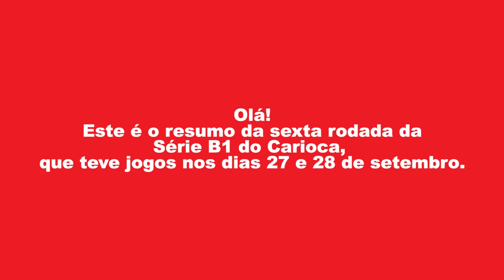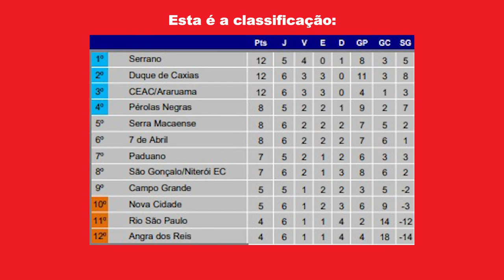Resumo da 6ª rodada da Série B1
O Serrano voltou à liderança da Série B1 do Campeonato Carioca, com os resultados da sexta rodada. Outro destaque foi a primeira vitória do Rio São Paulo na competição.

Foto da capa: Henrique Lima/Serrano FC